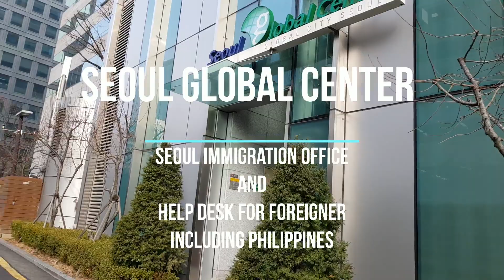EPS(E-9 Visa) Help Center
The Seoul Global Center is one agency of the Seoul Government to help some foreigners including Filipino in some of their job related problems. Seoul also has immigration office for visa renewal and application. While the Global Center is a one stop shop desk for any domestic and labor problems. You can visit the office from 9:00 am to 5:00 Pm at junggak Station in Jongno.